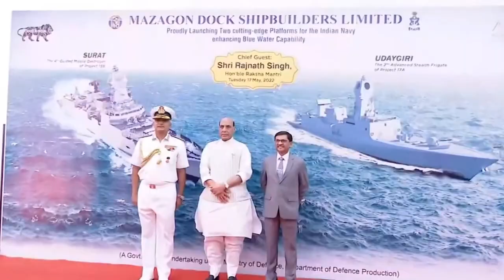Union Minister Rajnath Singh ji dedicated 2 India-made warships to Nation 'INS Suraj & INS Udaygiri'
Union Minister Rajnath Singh ji dedicated 2 India-made warships to Nation 'INS Suraj & INS Udaygiri' | Devendra Fadnavis | 17th May 2022